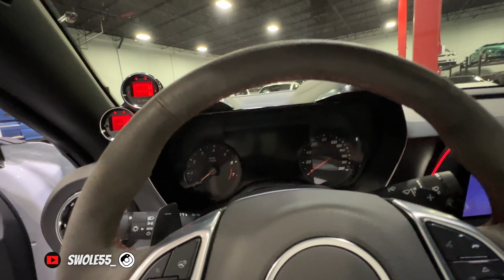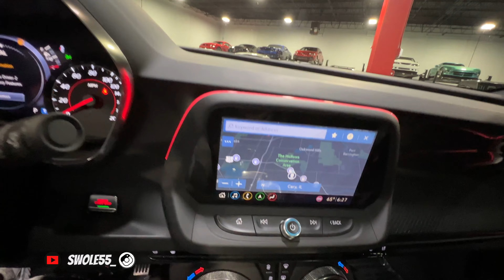Unleashing the Beast: Reviewing the ZL1 1LE Camaro - A True American Muscle Car 💪🏾🔥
In this video, we take a deep dive into the iconic ZL1 1LE Camaro, widely regarded as one of the most powerful American muscle cars on the market today. We'll explore the car's unique features, including its supercharged V8 engine, Magnetic Ride Control suspension system, and track-focused design. Our expert reviewer will put the ZL1 1LE through its paces on both the street and the track, providing insights on its performance, handling, and overall driving experience. So buckle up and get ready to feel the power as we unleash the beast that is the ZL1 1LE Camaro!

2019 Chevrolet Camaro ZL1 1LE 1300+ HP
Summit White over Jet Black w/Red Accents
Clean Carfax Report
1LE Track Package
Huge Upgrades and Build Sheet!

Vehicle Upgrades:

Fully Built 377 LT4 by JROD Speed Shop
LT4 CNC ported cylinder head package
Stage 4 camshaft 32% fuel lobe
Katech DOD delete billet valley cover
ARP head stud and main studs
*Built for 1400hp*
Jokerz Performance Ported Magnuson 2650 supercharger
ATI balancer
Too high psi 10 rib pulley setup
Too high psi billet lid
Griptec 75mm upper pulley
DSX 9.45" lower pulley
Full awe touring exhaust
 Kooks 2" x 3" long tube headers
 Alky meth kit
 Cordes trunk mounted water tank
 XDI 30% injectors
Big bore high pressure pump
Catch can
DSX LT4 auxiliary low side fuel system
DSX Flex fuel kit
103 NW throttle body
 Rotofab Big gulp intake
 Prospeed heat exchanger
Polished Valve covers
Menscer front and rear coil overs
 BMR suspension
Carlyle 15" rear brake kit with wilwood calipers
Michelin Pilot Sports Tires
 Circle d torque converter
RPM Roll bar
Rear seat delete
Dual aeroforce gauges
Full Paint-Protection Film
Tuned by Next-Gen Built Performance
*1,127 WHP on 93 Octane, 1,300 WHP on E60*

Illinois Motors
711 Industrial Drive
Cary, IL 60013
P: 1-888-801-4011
ITZWRAP Vinyl Studio
17079  Westview, South Holland, IL 60473

FB - Swole Fiftyfive - FACEBOOK👇🏾
TWT - swole553👇🏾

Catfish Corner @catfishcorner7116
Me&Three @methree3968
DJ Ron The Mechanic @djronthemechanic3695
ICNV Drivers Edition @ICNVDE
Dads Garage @DadsGarageDIY
FLY ROY THA TREND SETTA @flyroythatrendsetta

Insta360 ONE RS
SanDisk 256GB Extreme
Iphone 13 Pro Max
2021 Apple MacBook Pro 16-inch, Apple M1 Max
48" Portable Selfie Stick & Tripod

C7 Corvette Screen Protector Tint
6" Car Camera Mounting Kit
Red Track Racing Style Front Bumper Tow Hook Ring
Qook Jack Pad Adapter Billet Anodized for Corvette C7/C6
Inner Door armrest Storage Box Tray Compatible for C7

Amsoil
Jim Cushman at Cushman Motorsports